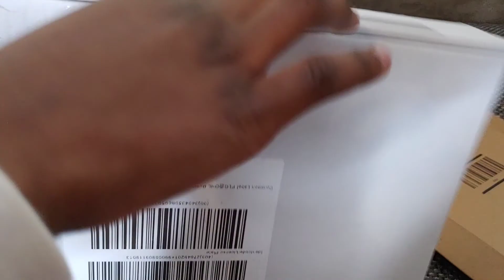HUGE SHEIN +AMAZON HAUL 2022//KIDS AFFORDABLE CLOTHING HAUL/SIBLINGS STROLLER REVIEW